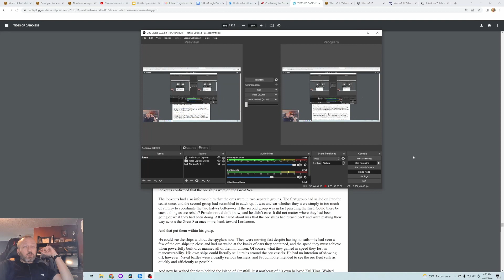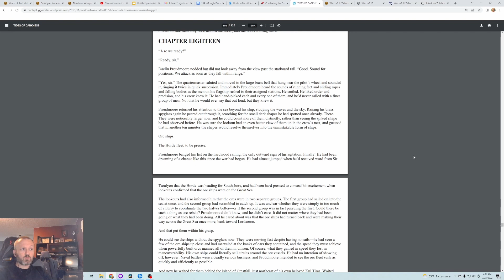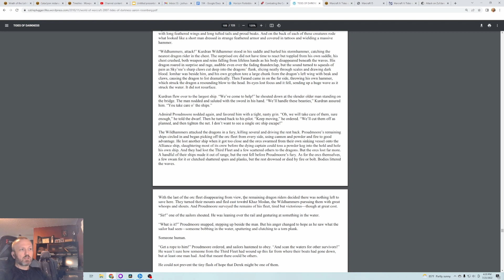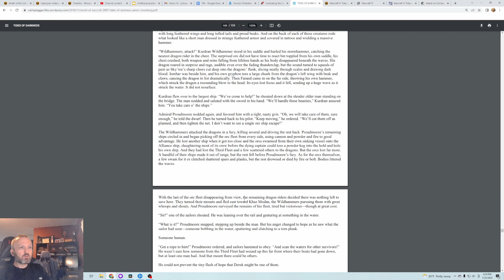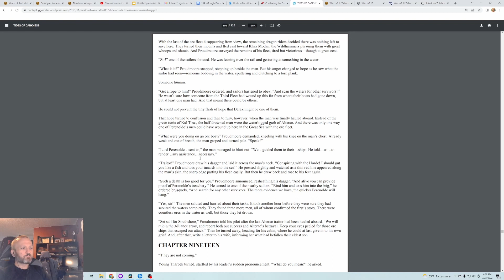Lore of Warcraft - Episode 360 - Tides of Darkness Chapter 18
Tides of Darkness Chapter 18 on the naval battle at Crestfall